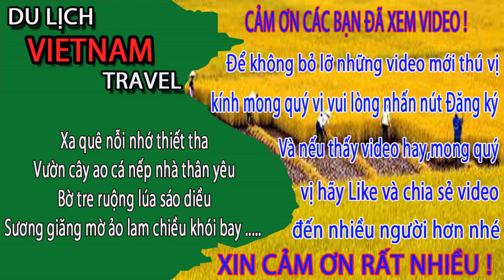CẢNH TƯỢNG CÓ 1 KHÔNG 2 ở Bãi biển bãi cháy hạ long ngày nay/Du lịch việt nam vietnam travel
Video này Minh Toàn xin giới thiệu đến anh chị và các bạn bãi tắm bãi cháy hạ long ngày nay. Đây là bãi biển nhân tạo và là điểm đến của hầu hết các du khách khi về hạ long du lịch anh chị ạ. Không biết đã ai đến đây chưa và cảm nhận về nơi này thế nào? Xin mời để lại ý kiến ở dưới mục bình luận của video nhé.
1. Hà nội ngày nay
3. Giải trí hấp dẫn ở việt nam
4. Du lịch việt nam
5. Cuộc Sống Hạ Long
6. Tổng hợp du lịch việt nam vietnam travel